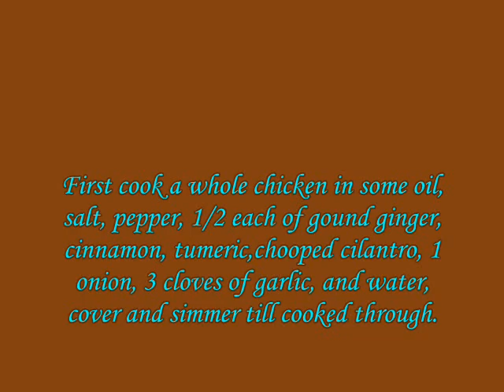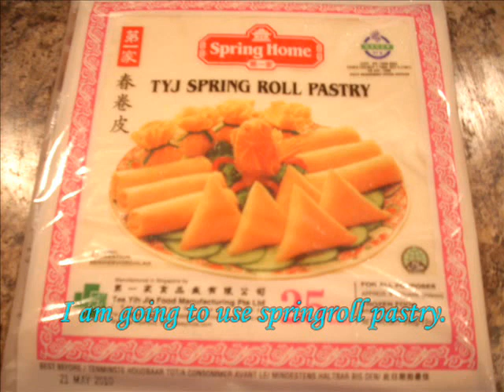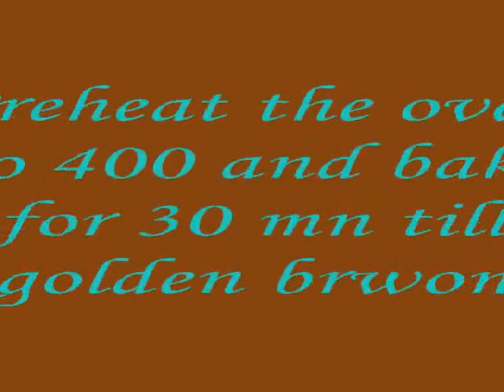Chicken cigars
how to make chicken cigars.